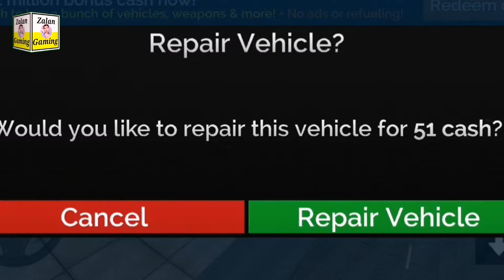Cop duty police car simulator gameplay